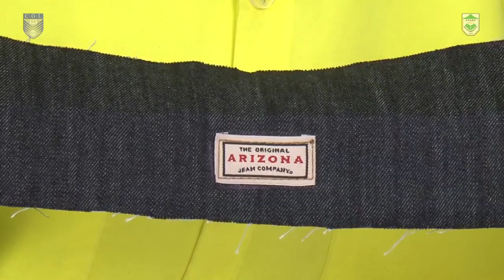Waist band joint